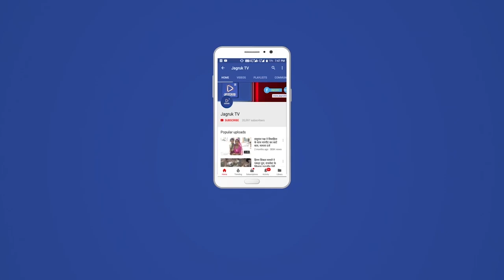नागाणी : पूर्व मंत्री ओटाराम देवासी और जिला प्रमुख पुरोहित ने की गंगा प्रसादी में की शिरकत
सिरोही तहसील के ग्राम पंचायत सनपुर के अन्तर्गत करजाल गांव में देवासी समाज के आल परिवार  हरिद्वार से लौटने के बाद रखा गंगा प्रचादी कार्यक्रम में पूर्व मंत्री ओटाराम देवासी और जिला प्रमुख अर्जुन राम पुरोहित ने शिरकत की इस कार्यक्रम में सैकड़ो देवासी समाज और आसपास के गांवो के लोगों ने गंगा प्रचादी में आयें वहीं जिला प्रमुख अर्जुन राम पुरोहित ने सभा को संबोधित करते हुए कहाँ कहाँ हैं की सिरोही तहसील का अन्तिम गांव करजाल में जो समस्याएं है उनको आनें वाले समय में समाधान करेंगे वहीं पूर्व मंत्री ओटाराम देवासी ने भी समाज को संबोधित करते हुए कहाँ की आनें वाले समय में विकास के प्रति पुरा ध्यान दिय़ा जायगा

जिला परिषद और पंचायत समिति चुनाव में बीजेपी को भरपूर समर्थन देकर जिला प्रमुख और प्रधान बीजेपी के नाम किये इस मौके पर बीजेपी जिला उपाध्यक्ष नारायण भाई देवासी पूर्व बीजेपी जिला अध्यक्ष लुम्बाराम चौधरी नुन फुगणी सरपंच नैन सिंह पुरोहित सिलदर सरपंच प्रतिनिधि गोमाराम देवासी पंचायत समिति सदस्य सनपुर सरपंच प्रतिनिधि कल्याण सिंह भोपाजी नवाराम देवासी रेवदर देवासी समाज  कल्याणकारी के अध्यक्ष मोटाराम देवासी नागाणी राजेश भाई पुरोहित  समाजसेवी कलाराम देवासी सनपुर उप सरपंच डायाराम देवासी वहीं करजाल के हरिद्वार के लाभावती ने सभी लोगों का अभिवादन किया